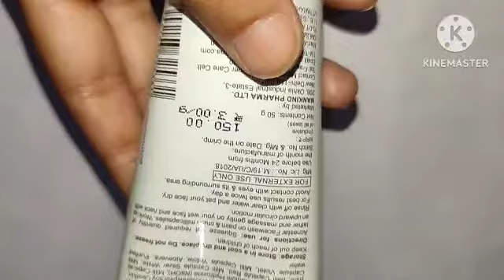Acne Star Facewash & Aqui Plus Cream after use effects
Purchase link-
Take a look at this MANKIND Acnestar Salicylic Acid Gel  With Aloevera & Purified Water Face Wash on Flipkart
Take a look at this aqui plus Cream Best .Cream For Acne (pimple) Blackheads on Flipkart